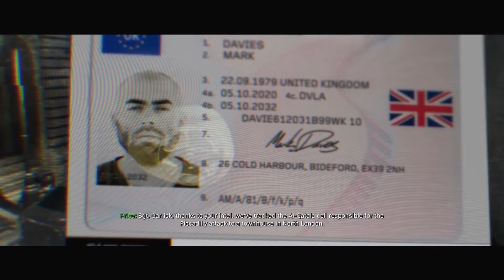Call of Duty Modern Warfare Episode 3 - Proxy War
This is the fourth mission of the Call of Duty Modern Warfare(2019) game, I will be doing a full playthrough of the campaign on Twitch and uploading it here. I hope you enjoy!